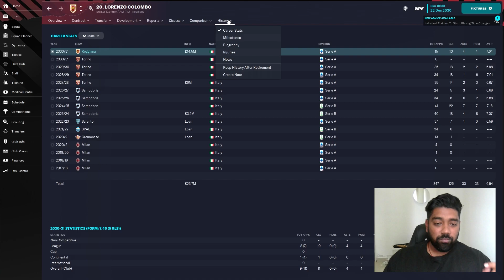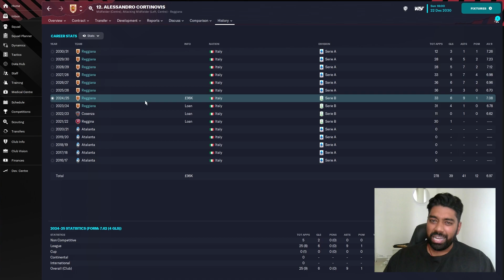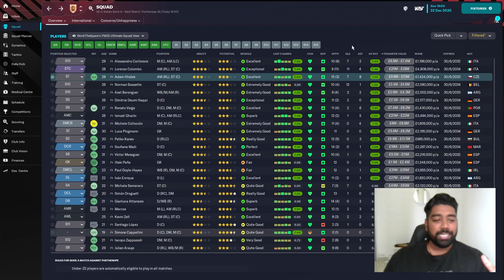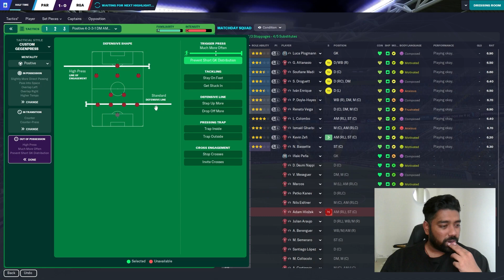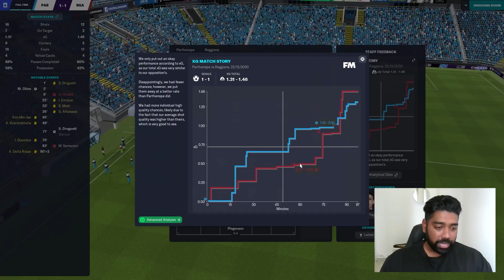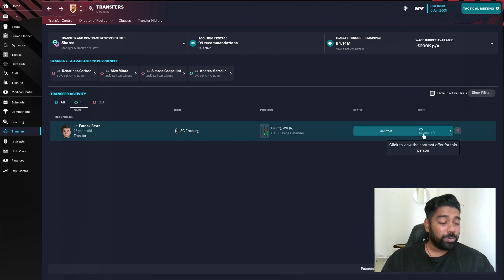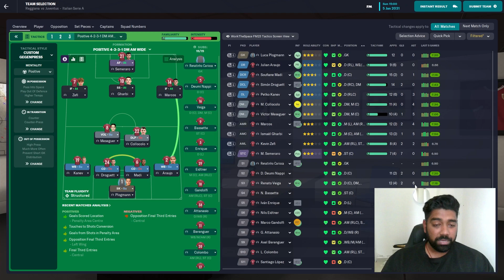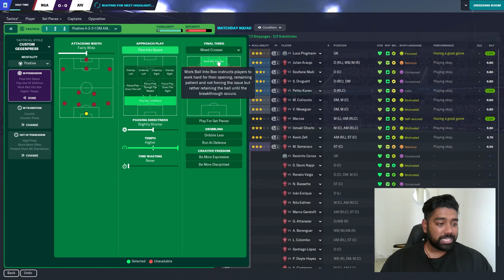A.C REGGIANA | Episode 47 - TOP OF THE TABLE CLASH! | Football Manager 2023